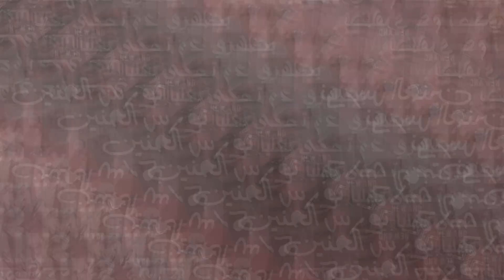جديد بـظـهـري عـم تـحـكـي عـلـيـا ♪ هاي السمرة شوكالاته ♪ عالي مزاجي مطنش || نـورس الـحـنـيـن 2023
☚ يُمنع إعادة نشر الفيديو على اليوتيوب 🛇
جديد #
بـظـهـري عـم تـحـكـي عـلـيـا
هاي السمرة شوكالاته
عالي مزاجي مطنش
نـورس الـحـنـيـن 2023
حصريا من شركة ديجتال ساوند